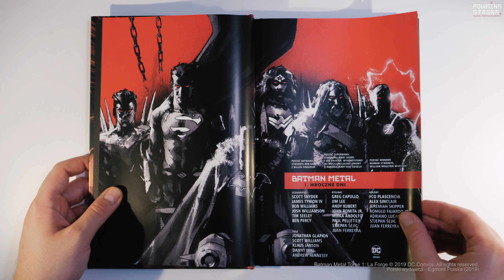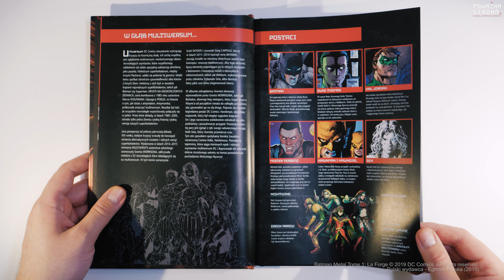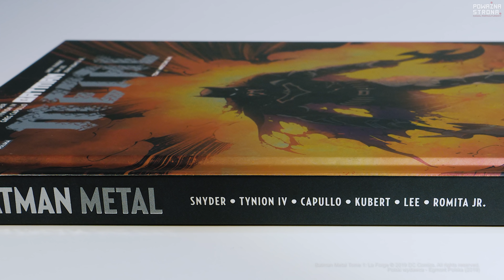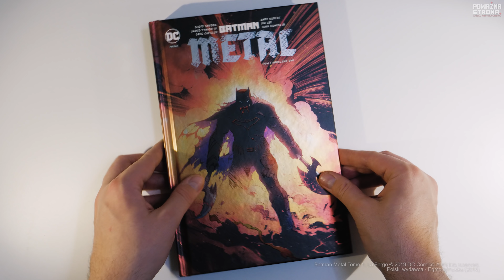HORROR I BATMAN? Batman Metal - Tom 1: Mroczne Dni - Recenzja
Materiały:
Polski wydawca - Egmont Polska (2019)

Wszystkie użyte materiały zostały wykorzystane jedynie na potrzeby niniejszego materiału filmowego zgodnie z prawem cytatu oraz dozwolonym użytkiem i należą do ich prawowitych właścicieli.